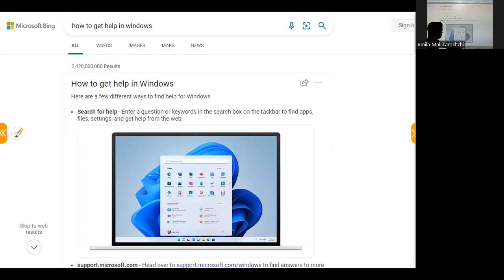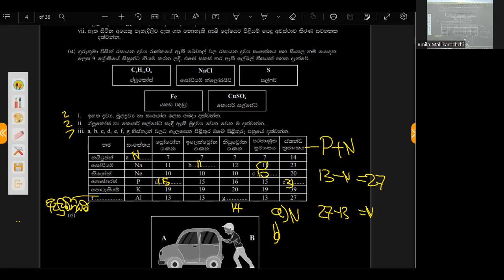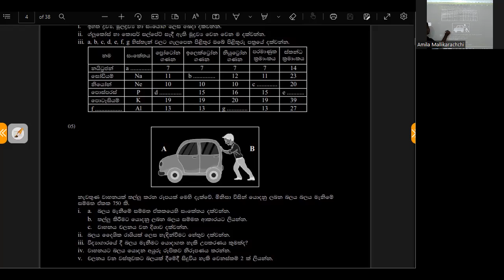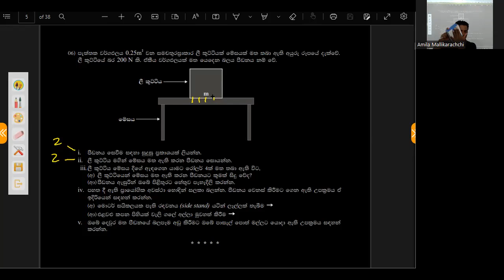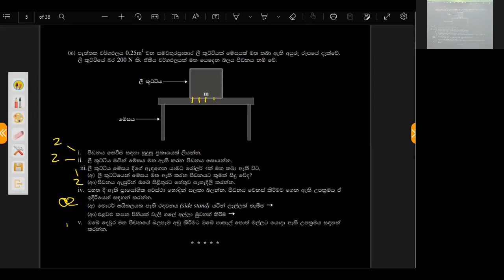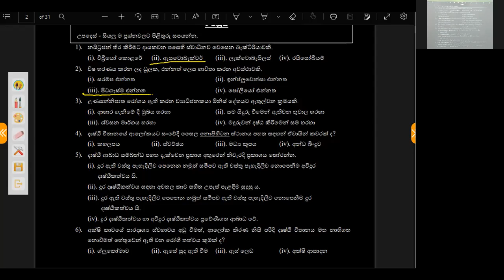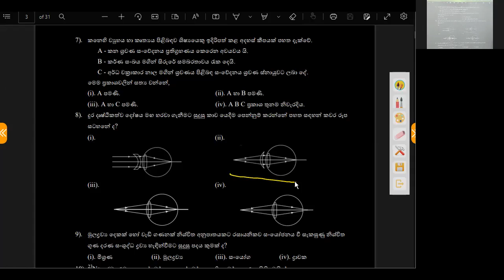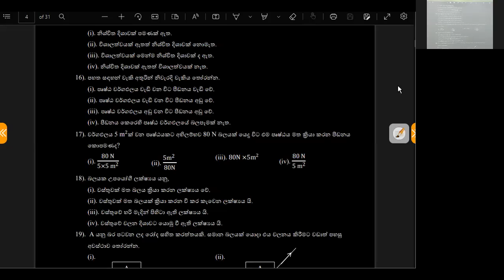Exam Booster - පළමු වාර විභාග වැඩපොත (Day 04) - Grade 09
විද්‍යාව පන්තියට සම්බන්ධවීමට කැමති දරුවන් 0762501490 අමතන්න.
නැත්නම් ඒම අංකයට ඔබේ නම, ශ්‍රේණිය හා විෂය වට්ස්ඇප් කරන්න.